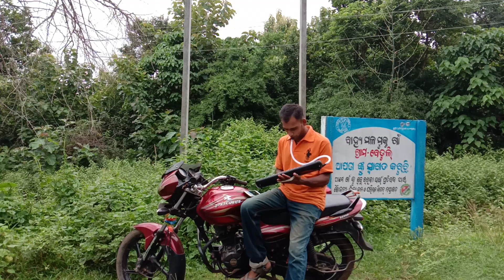Techtest 37 Key Piano Style Melodica, Melodica keyboard Suitable for Teaching and Playing with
ଏହି ଚ୍ୟନେଲ ସାଂକୃତିକ କାର୍ଯ୍ୟ ଉପରେ ଆଧାରିତ ।
ଗୋଟିଏ ଦେଶର କଳା ସଂସ୍କୃତି ଓ ପରମ୍ପରା ସେ ଦେଶର ଗୌରବ ।

ପୌରାଣିକ ନାଟକ ଯାତ୍ରା,ରାମଲୀଳା,ରାମ ନାଟକ,ଘୁଡୁକି,ପାଲା,ଭାରତ ଲୀଳା ଏହି ଚ୍ୟାନେଲ ରେ ପ୍ରସାରିତ କରିବାପାଇଁ (ଏପି ଷ୍ଟୁଡ଼ିଓ ନୟାଗଡ଼) ରେ ଯୋଗାଯୋଗ କରନ୍ତୁ ।

ଫୋନ୍ ନଂ- ୮୪୫୭୯୧୫୫୮୧ ସର୍ବ ପ୍ରଥମେ ଭିଡ଼ିଓ ଦେଖିବା ପାଇଁ ଏବେ ହିଁ ତଳେଥିବା ରେଡ୍ ବଟମ ଉପରେ କ୍ଲିକ୍ କରନ୍ତୁ ଏବଂ ବେଲ୍ ଆଇକନ୍ ଉପରେ କ୍ଲିକ୍ କରନ୍ତୁ

Techtest 37 Key Piano Style Melodica, Melodica keyboard Suitable for Teaching and Playing with Carrying Case

Black

Seller: VTECH2015

₹1,3981 offer